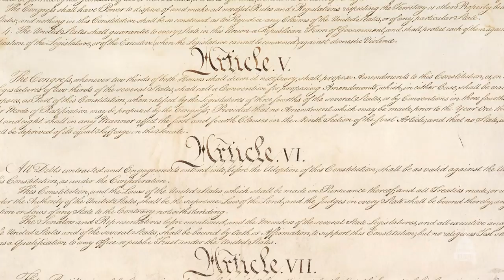Capitol Visitor Center Exhibition Hall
If “A Capitol Moment” leaves you wanting more, take a look at the Capitol Visitor Center’s guided tour offerings and special activities